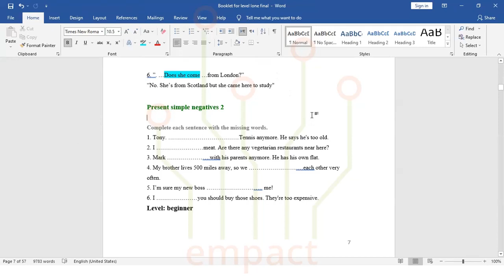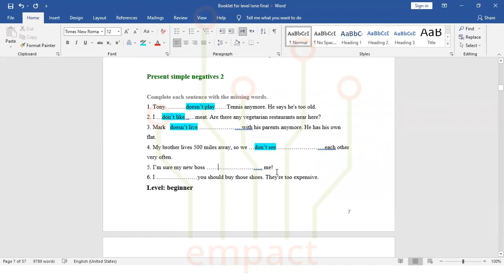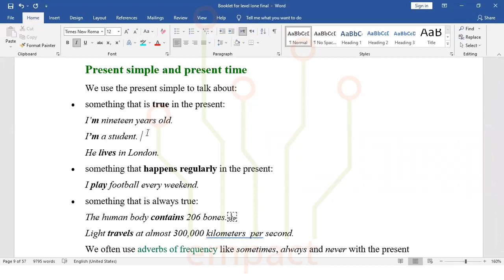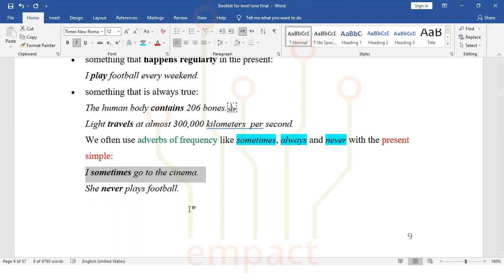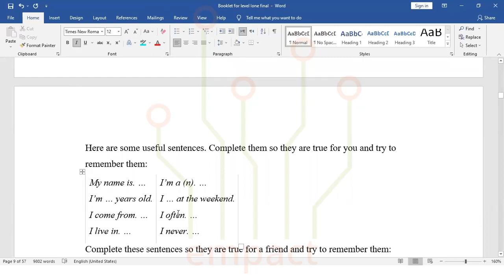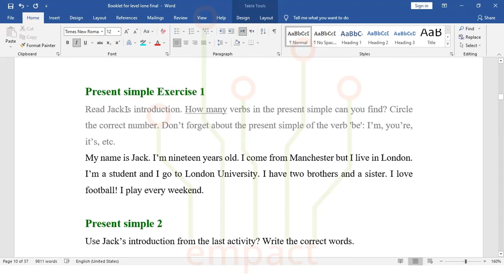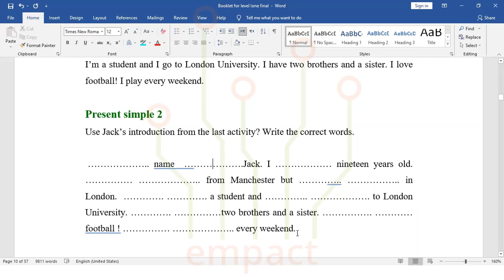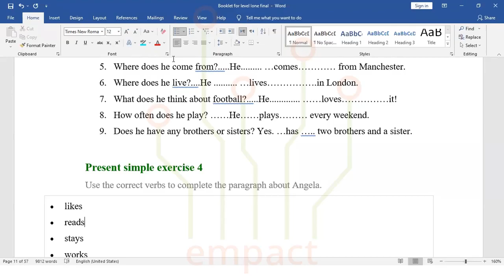16 Present simple, Interrogative form